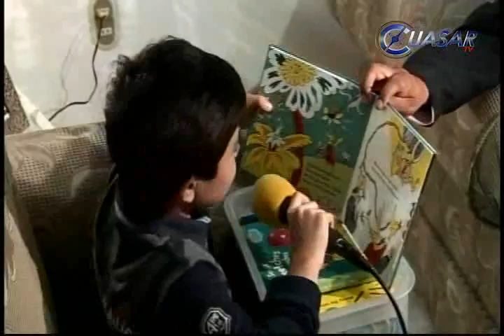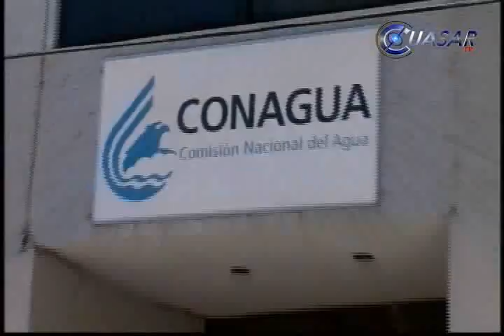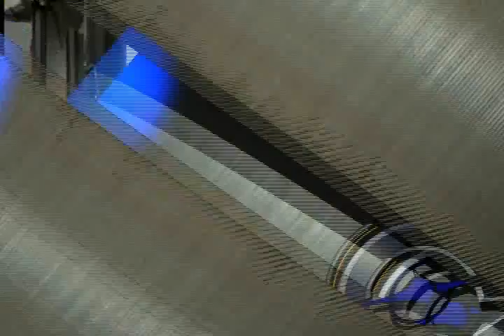Noticias de Michoacán, CuasarTv 26 de Junio del 2013